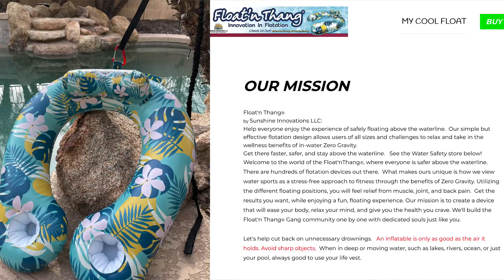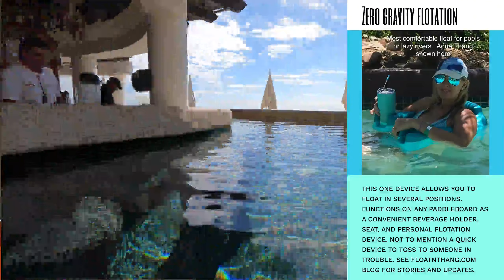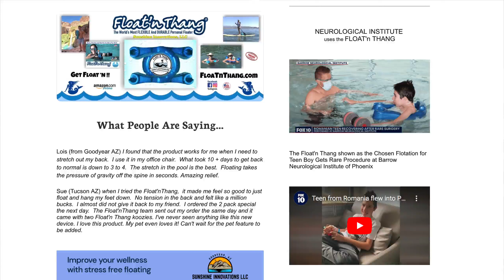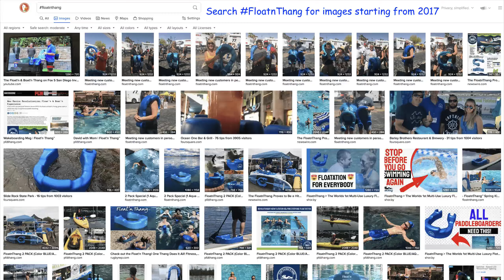Inventor and Founder of the Float'n Thang Brand on 1100 AM Radio AM Phoenix Networking Arizona Show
It was a pleasure to be back on the Carol Blonder's Networking Arizona.  Listen in on how an effective flotation device can add hours of fun, wellness, and added safety to your time spent in water.

Water safety tips and suggestions for enjoying your time in and around water.

We are introducing the new inflatable design which is easy to inflate, pack for travel and float just about anywhere where it is safe.

Great for those lakes and resort lazy rivers.

A portion of sales goes toward helping children from Uganda to the United States:

for updated on how we assist in water safety, in-water assistance for those with disabilities and combat malaria,

Scan the QR tags for quick access to:

visit and follow us on Amazon

May 2023:  Mothers message to us on Mothers Day:

How heartwarming it was seeing David enjoying his 1st experience using your floatation device.
Doug, there is no better way for me to express the joy I feel watching my daughter's ability to swim freely, without fear,  her mouth nearing the water using your device.
So glad my internet search lead me to you.  Could never thank you enough.
I will be sending your floatation device to any client in Jeanines day program who can benefit.  Quite offen special needs adults have great fear of water because their parents never introduced them at young age.  I had my daughter in the water at 3 months old.  She grew to love what I did, boating & swimming.

Search via floatnthang for images and more.